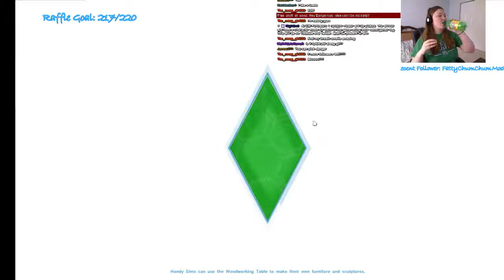The Sims 4 Jason Kennedy joins the Calientes and later SANDY CLAUSE is made! - 4 / 11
Jason Kennedy is the romantic Secret agent that was created in the last stream who dives head first into chaos as he chooses to become one of five roommates. drama. Later SANDY CLAUSE is born!! I wonder what he will do tomorrow?